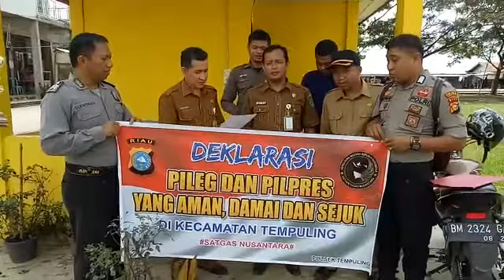Deklarasi Pemilu Damai 2019 oleh Staf Kantor Camat Tempuling